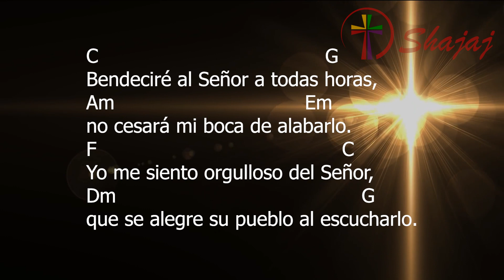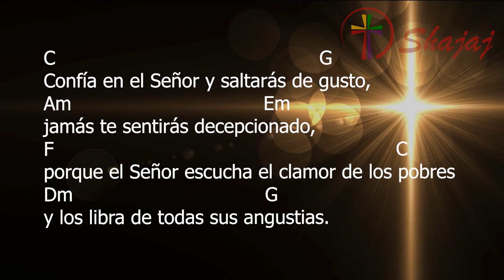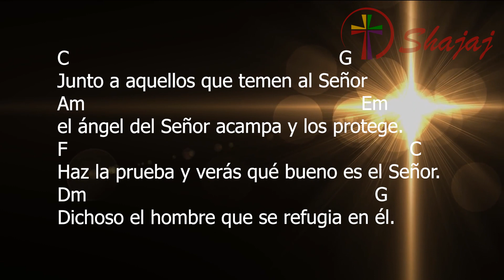Salmo 33- Miércoles 27 de Abril - Ciclo C- SHAJAJ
27 de Abril 2022
            C           Dm C            F                Em  G            F G C
Haz la prueba y verás qué bueno es el Señor. Aleluya.

C                                               G
Bendeciré al Señor a todas horas,
Am                                       Em
no cesará mi boca de alabarlo.
F                                                   C
Yo me siento orgulloso del Señor,
Dm                                                  G
que se alegre su pueblo al escucharlo.

C                                                        G
Proclamemos la grandeza del Señor
Am                                                 Em
y alabemos todos juntos su poder.
F                                                        C
Cuando acudí al Señor, me hizo caso
Dm                                         G
y me libró de todos mis temores.

C                                                       G
Confía en el Señor y saltarás de gusto,
Am                                          Em
jamás te sentirás decepcionado,
F                                                                         C
porque el Señor escucha el clamor de los pobres
Dm                                        G
y los libra de todas sus angustias.

C                                                         G
Junto a aquellos que temen al Señor
Am                                                         Em
el ángel del Señor acampa y los protege.
F                                                                       C
Haz la prueba y verás qué bueno es el Señor.
Dm                                                             G
Dichoso el hombre que se refugia en él.